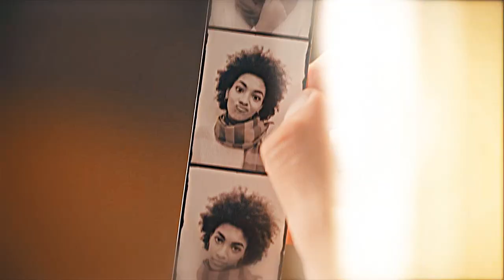Summer & Ale | Sweet Disposition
hi guys i'm back with this new vid.
I love this song, I've been wanting to make a video with this song for a long time, and I finally found the right couple for this beautiful song, love this couple also Ludovico tersigni is so hot ahahah.